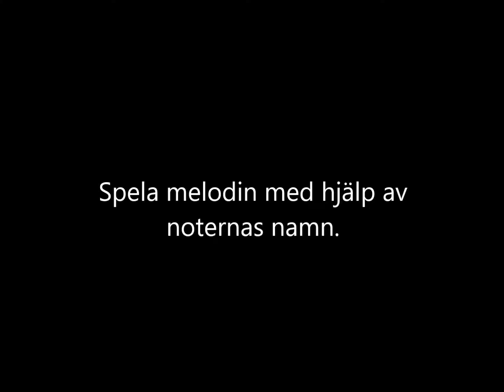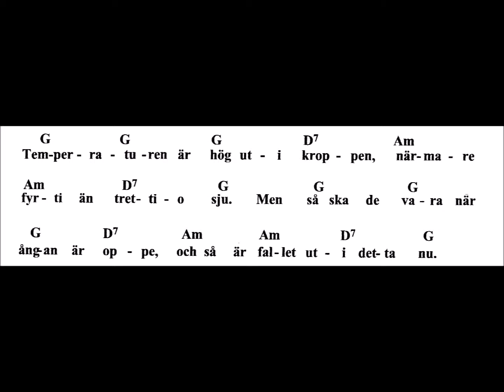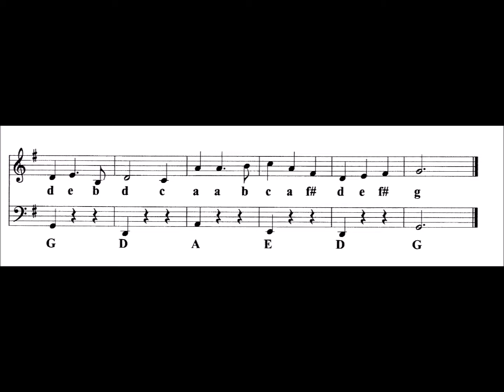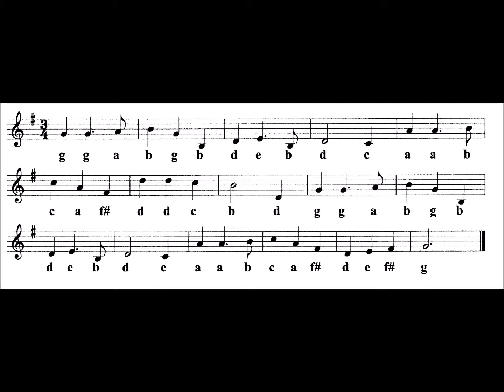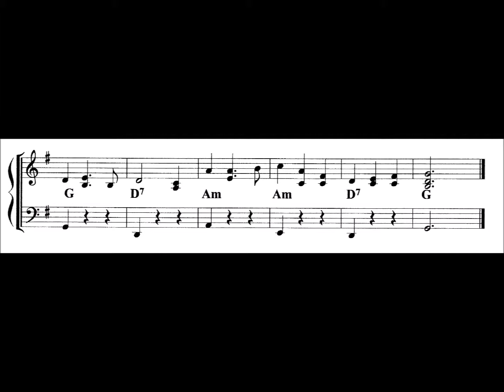Temperaturen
Ackord:G D7 Am

Varför noter?